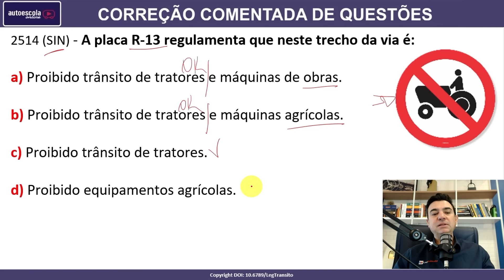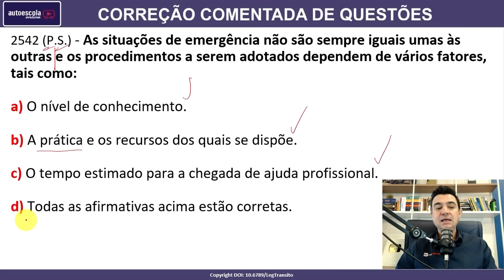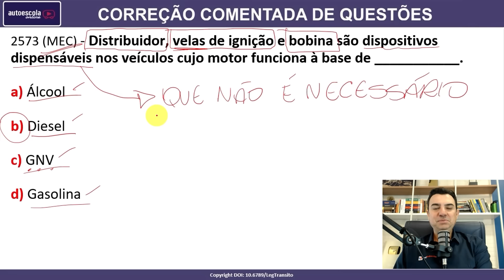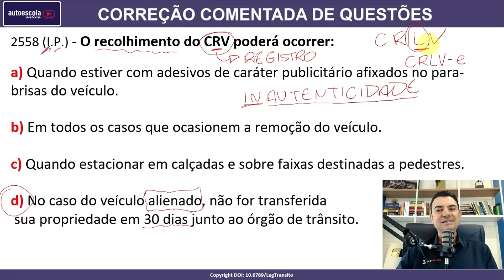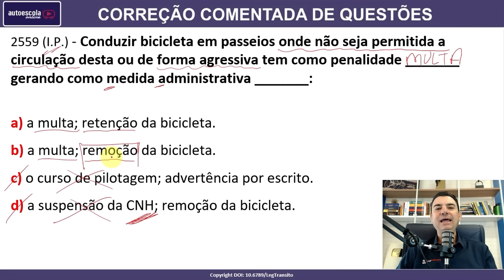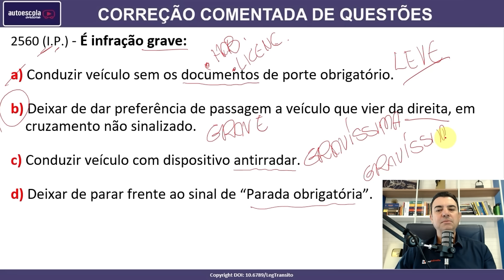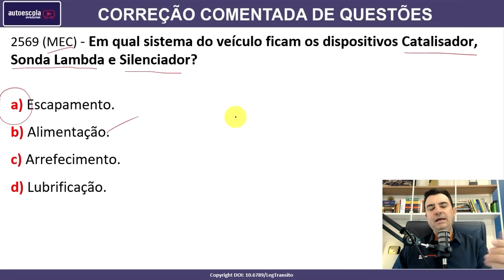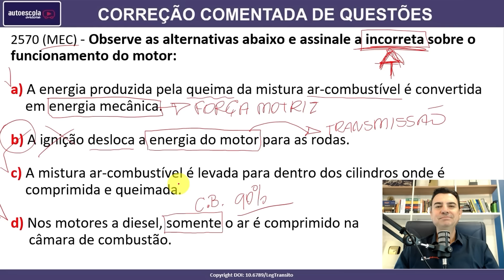SIMULADO DETRAN QUESTÕES 2024 - AULA 171